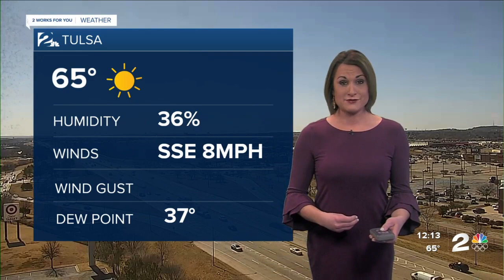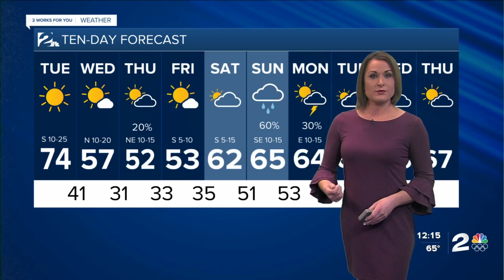Warmer Weather this Tuesday Afternoon